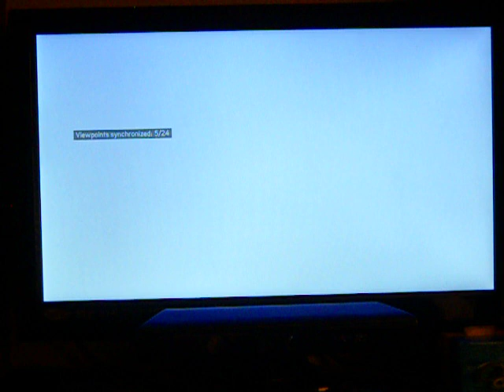Assassins Creed Brother Hood: Borgia Tower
Im finally back and im doing assassins creed enjoy :)